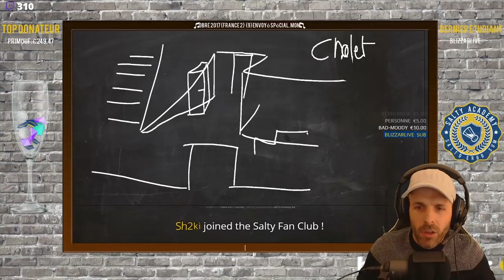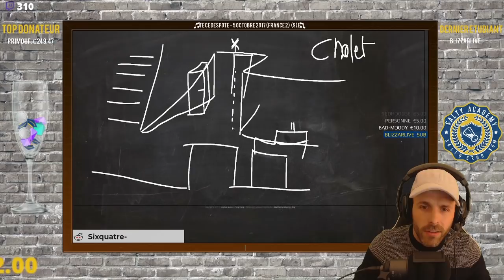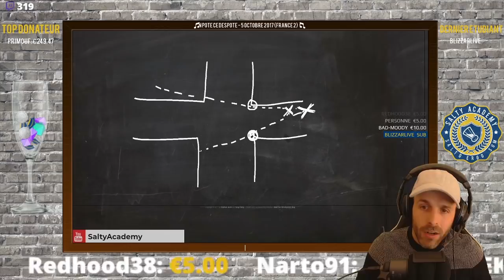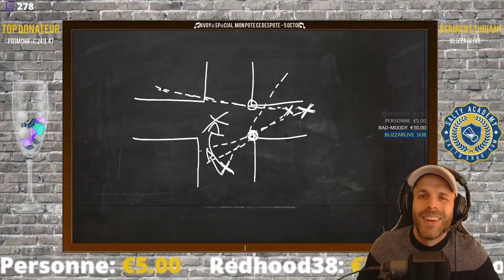C'EST QUOI UNE "LIGNE CASSÉE" ?! - RAINBOW SIX SIEGE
Tu connaissais le terme de "ligne cassée" ? T'as compris ? ;-) ⤵️